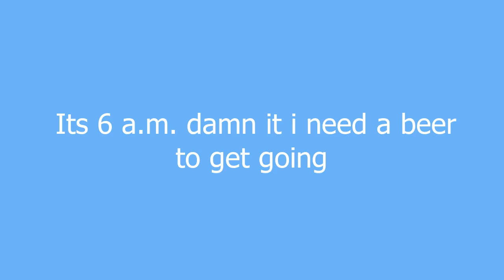beer meaning and pronunciation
what men need to function daily

beer definition by Urban Dictionary